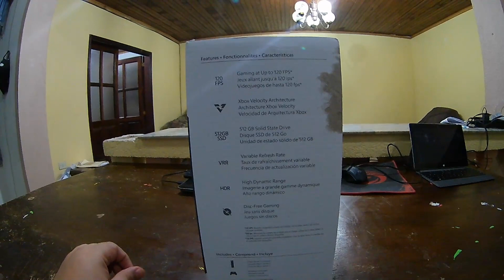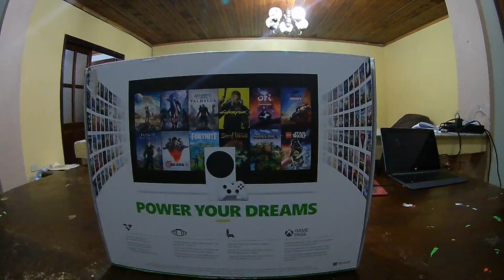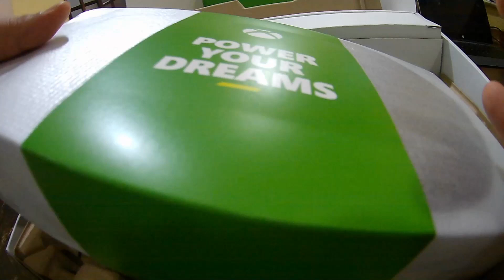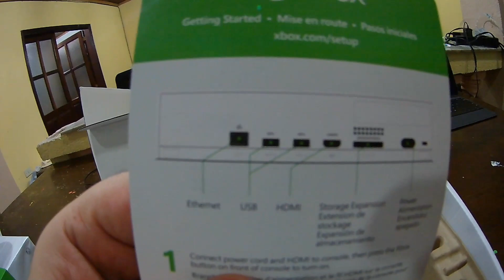Por fin el unboxing de la XBOX series S